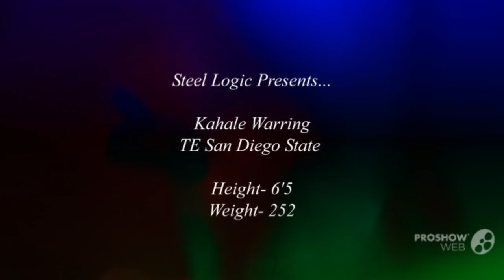Kahale Warring ||"Welcome To Houston" || SDSU Highlights || 2019 NFL Draft **HD Quality**